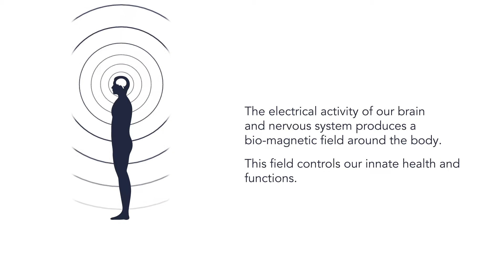Philip Stein Natural​ Frequency Technology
How does the unique Philip Stein Natural Frequency technology® works?